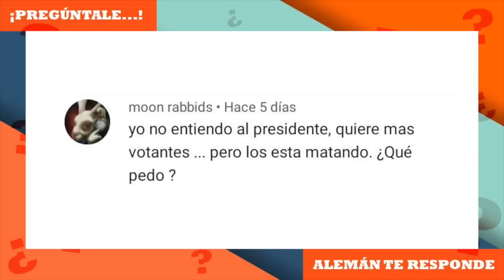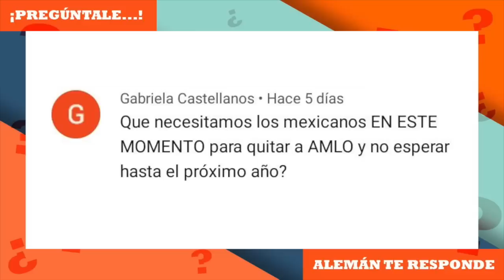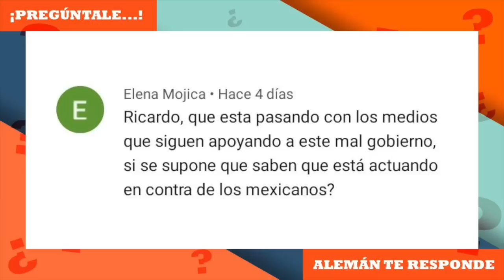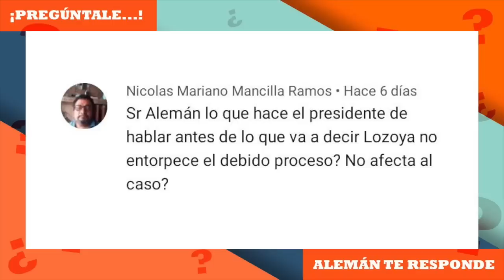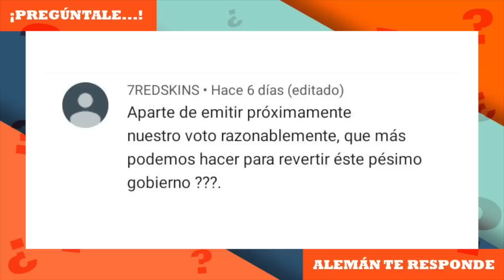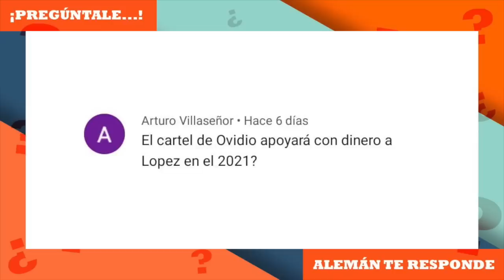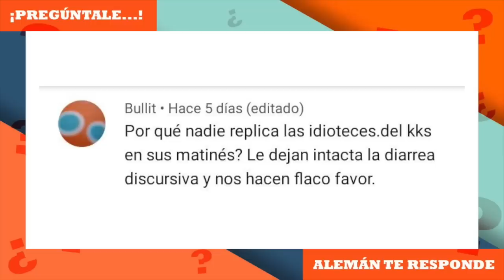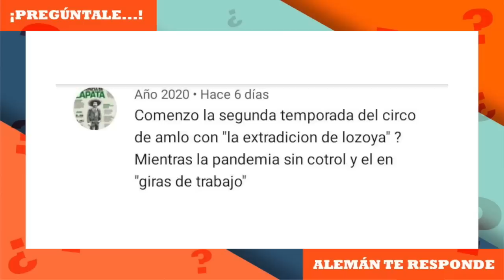Pregúntale... Ricardo Alemán te responde | 25 julio